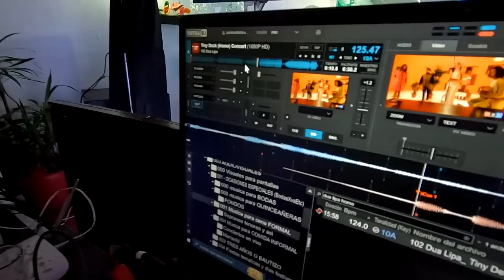Detrás de cámara en una Fiesta de Quinceañera: Experiencias como DJ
¡Bienvenidos a este emocionante videoblog! En este episodio, te llevaré detrás de escena de una increíble fiesta de quinceañera donde fui contratado como DJ para animar la noche. Sin embargo, esta fiesta no fue como cualquier otra, ya que me encontré con una situación inesperada y desafiante.

Durante el video, te mostraré todo el proceso de montaje, desde la instalación de luces y pantallas hasta la configuración del sonido. Te explicaré profesionalmente por qué elegí cada equipo y cómo logré crear una experiencia única y emocionante para los invitados.

Pero eso no es todo. También te contaré la historia de una dueña de salón prepotente y desagradable que intentó interferir en mi trabajo y poner trabas en el evento. Te llevaré a través de esa experiencia y te mostraré cómo me enfrenté a los desafíos y seguí brindando un servicio de calidad.

Además, podrás disfrutar de los mejores momentos de la fiesta, desde los bailes especiales hasta las canciones más populares de la noche. ¡No te lo puedes perder!

Únete a mí en este increíble viaje donde te mostraré lo que significa ser un DJ profesional en eventos sociales. ¡Ven y descubre cómo se vivió esta inolvidable fiesta de quinceañera!

¡Nos vemos en el próximo episodio lleno de sorpresas y diversión!"